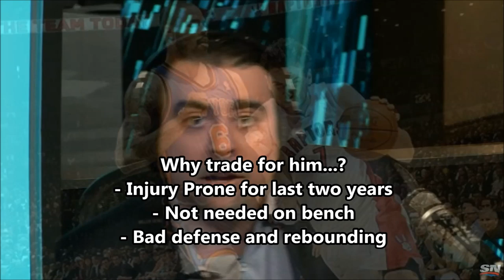Discussion #13: Bargnani to the Knicks...? (Potential Trade)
What are you thoughts on the Bargnani to Knicks trade? Fair? Who's the winnner and loser out of this possible transaction?